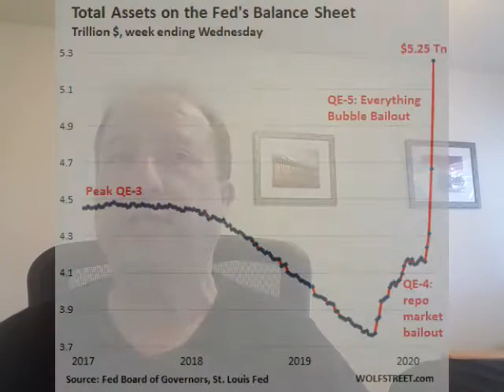The Market Bull 03 27 2020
The Market Bull – March 27, 2020

Despite finishing on a down note the major averages soared this week with the S&P 500 up 250 points or 10.9%, while the NASDAQ jumped 655 points or 9.6%.